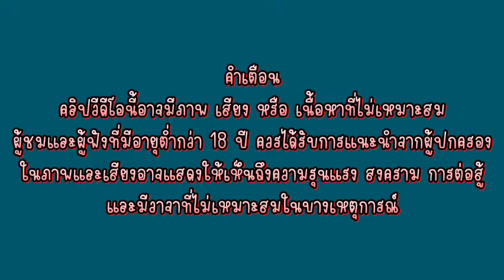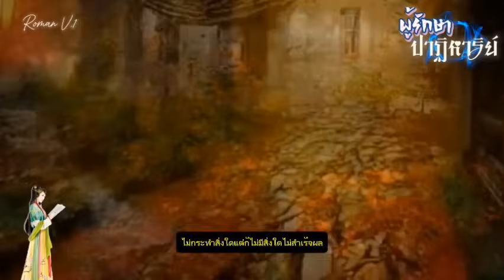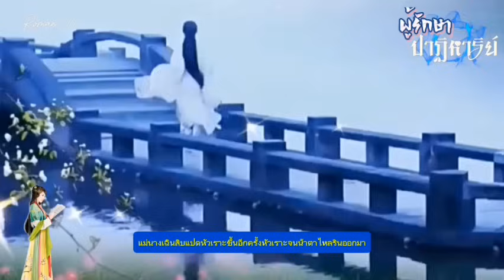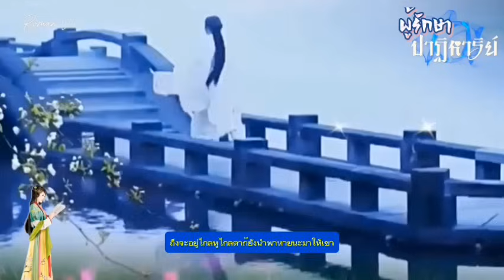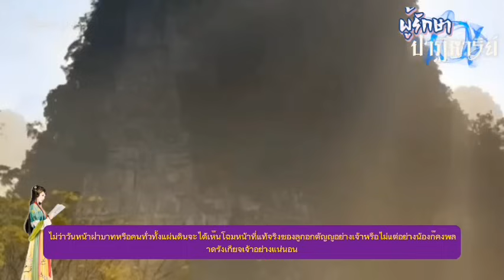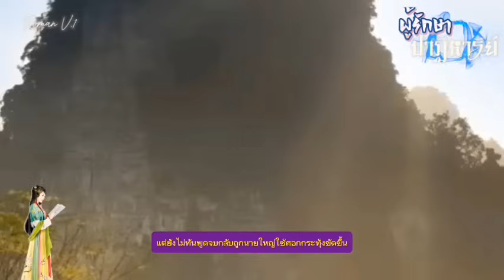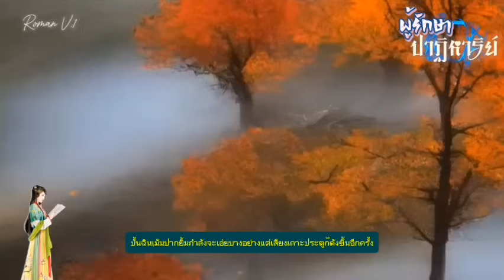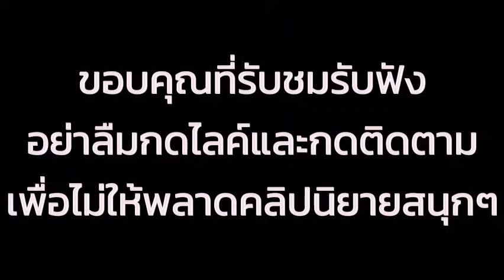EP.27 นางเอกฟื้นขึ้นมาพร้อมกับความทรงจำที่หายไปแต่ดันมีความสามารถพิเศษในการรักษา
สปอยนิยายจีนแปลไทยแนว

     นางตัดสินใจกลับตระกูลเพื่อตามหาความทรงจำที่หายไป ทว่าทันทีที่คนในตระกูลทราบข่าวการกลับมาของนาง พวกเขากลับไม่ได้ยินดีแม้แต่น้อย